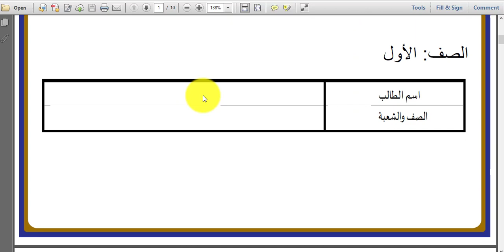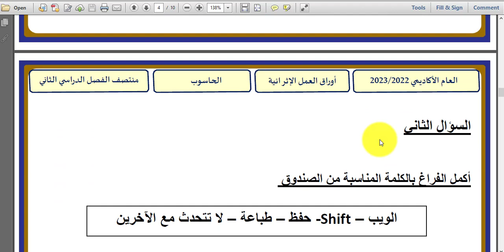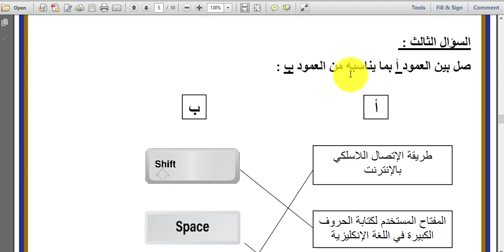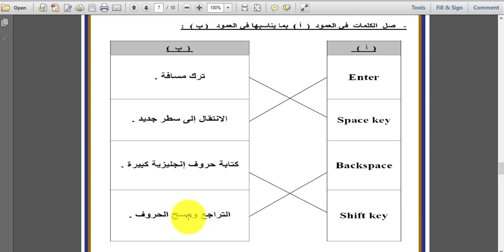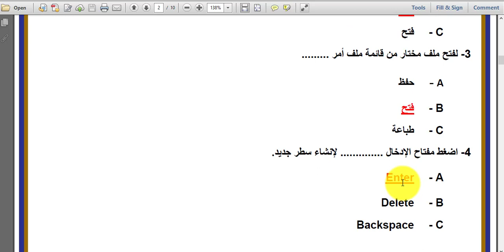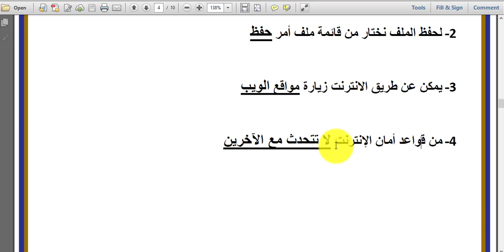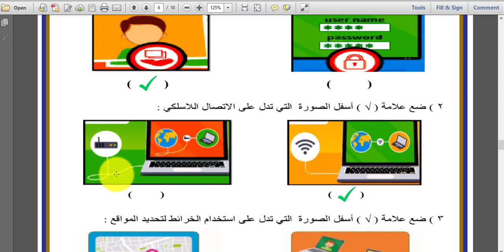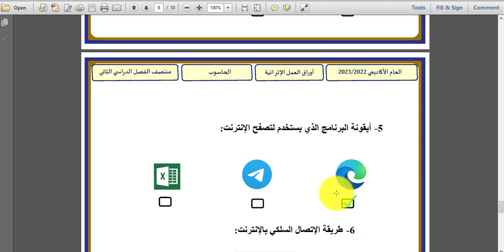مراجعة حاسوب صف اول